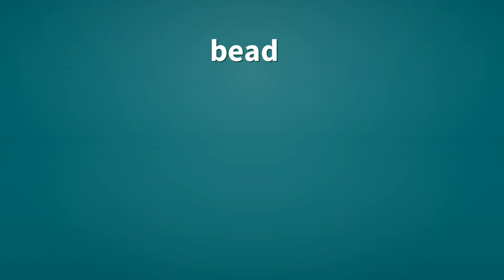Beads | Definition of beads 📖 📖 📖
See here, the definitions of the word beads, as video and text.

beads (noun)
    Plural of bead.

beads (noun)
    A beaded necklace.

beads (verb)
    Third-person singular simple present indicative form of bead.

Reference:
    beads